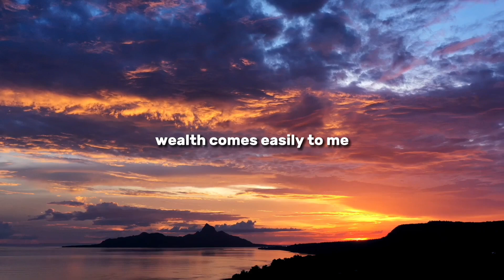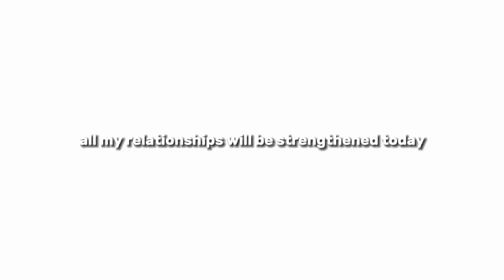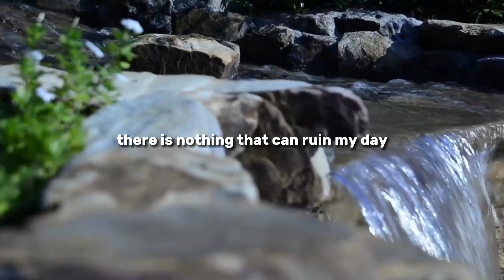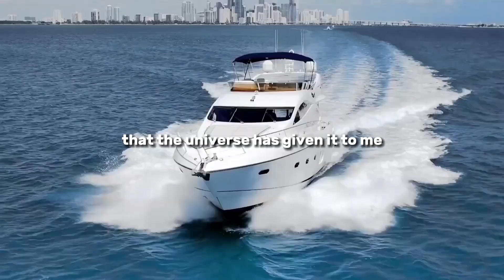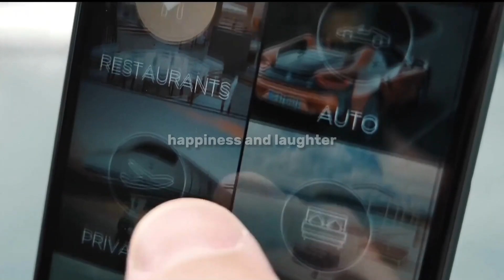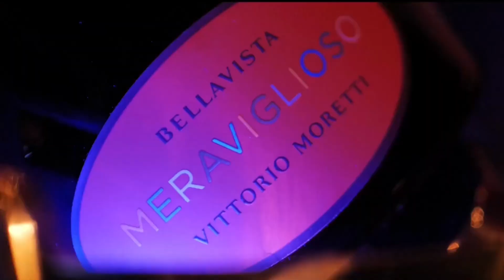Success and Motivation (Everyday Affirmations)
to save money on flights, hotels, rental cars and more.

Welcome to Luxury and Travel!

In this video, we bring you powerful affirmations for wealth and abundance. Sit back, relax, and let these positive statements sink in as you manifest money and success into your life. Whether you're looking to attract more wealth or simply need a boost of motivation, these affirmations are here to help. Start listening to affirmations every day, it goes straight to your subconscious mind. You will see how quickly it changes your life.

Listen to this video daily, either in the morning to set a positive tone for your day or at night to prime your mind for success while you sleep. Believe in the words, visualize yourself living a prosperous life, and watch as your reality begins to shift!

tags and related topics-